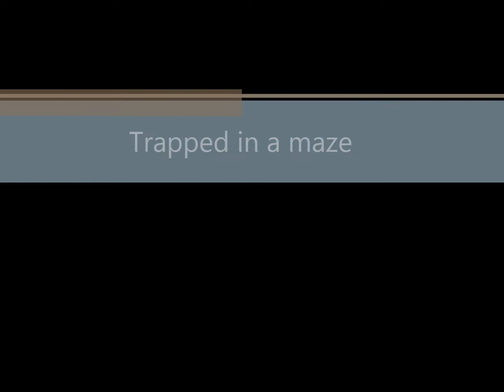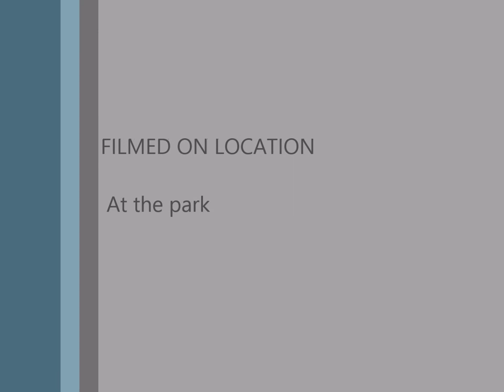Best Fun park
nice day out at the Park...lots to see and do.